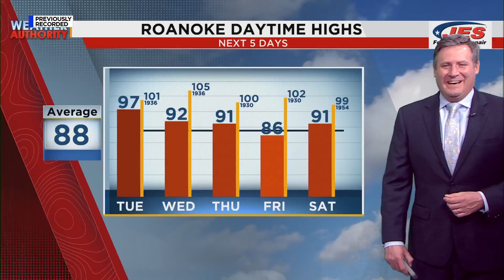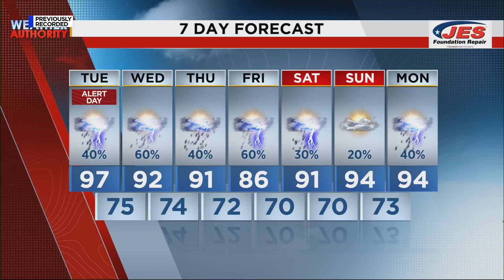Southwest, Central Virginia Weather | 11 p.m. - Monday, July 8, 2024